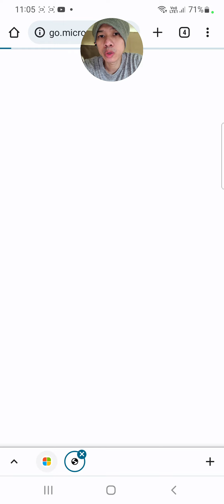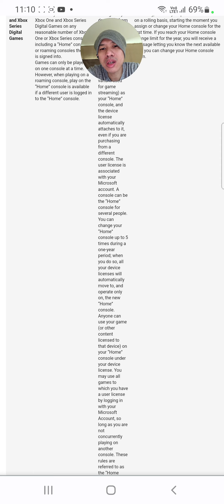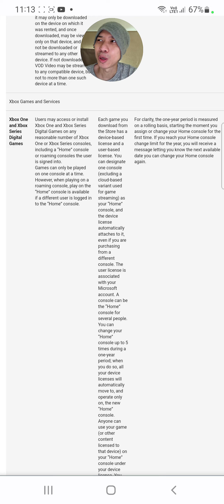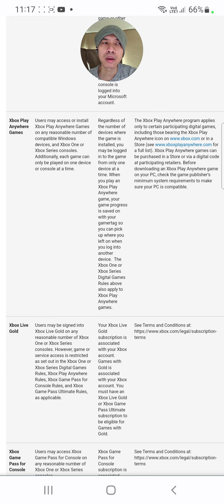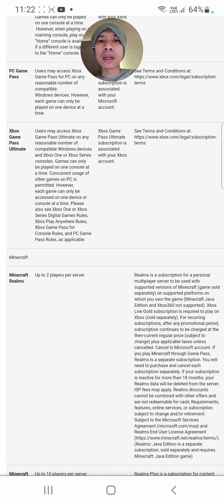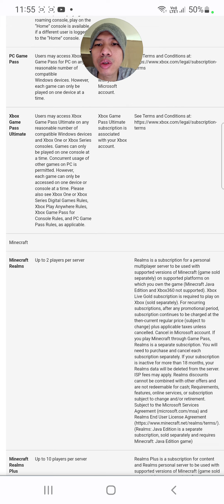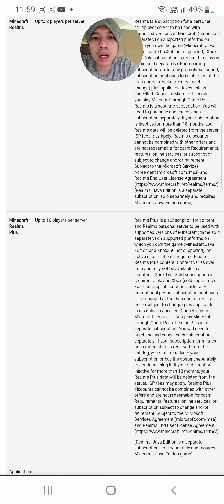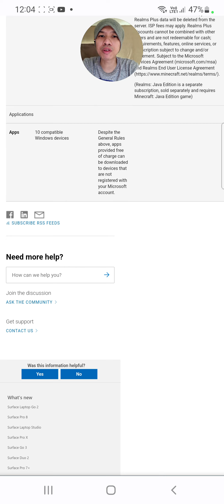Reading and Reacting to the Microsoft Service Agreement for August 2022 - part 14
The agreement is going to be applied soon (in August 2022)

This is not a professional advice, I'm just an enthusiast and prone to mistakes in this video. If you use the information in this video, please take your own care in relation to your purpose and consult with people who are capable of taking the responsibilities of such decisions.
I'm not guaranteeing the reliability and relevance of the content for any purposes, and I often said things that need to be corrected.